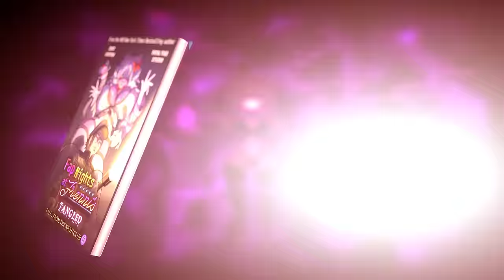COMIC 1 FAP NIGHTS AT FRENNI'S: TANGLED! Announcement.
We present our first official Comic: TANGLED! +18
FATALFIRE

Thank you for your support and we hope you'll enjoy reading it!
Girls Design by Cryptia Curves
FAP NIGHTS AT FRENNIS COMIC!